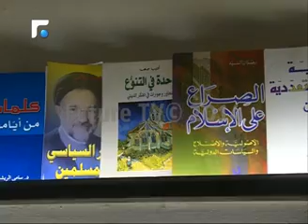جعجع يغني في زنزانة معراب!!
في الذكرى العشرين لاعتقاله، جال رئيس حزب القوات اللبنانية سمير جعجع بالزنزانة التي شيّدت في معراب والتي تشبه الى حد كبير تلك التي عاش فيها قسراً،أحد عشر عاما وأربعة أشهر.
جعجع روى للاعلاميين معاناة السجن.

التقرير: لربيع شنطف تقارير إخبارية
News Reports